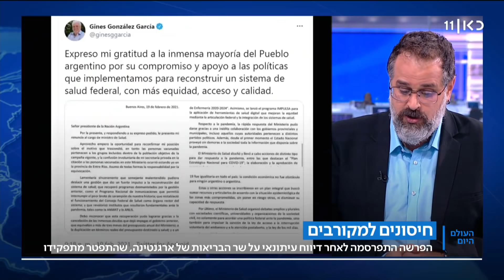העולם היום | 28.02.21: מה עומד מאחורי הצעדים של ביידן מול סעודיה?